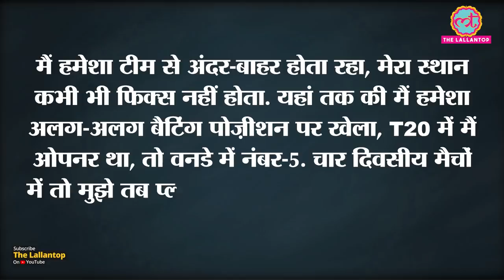कहानी Devon Conway की जिन्होंने Lords Honour Board पर पहले मैच में ही नाम लिखवा दिया | ENG vs NZ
Story of Kiwi Batsman Devon Conway. Opener who became only the second New Zealand batsman to hit a double hundred on Test debut. The left-hander hit 200 to help New Zealand post 378 in the first innings of the Lord's Test.